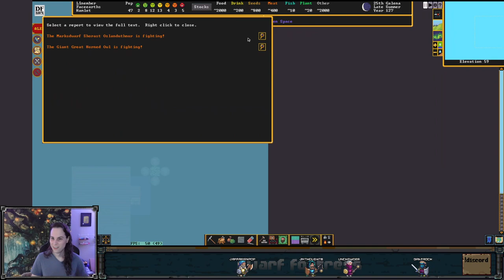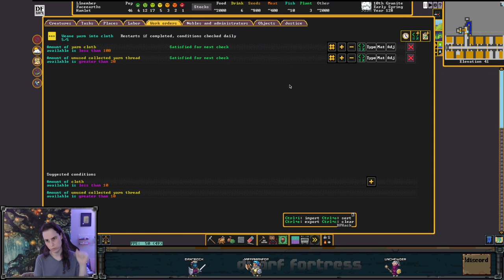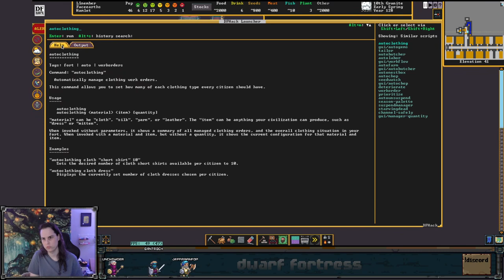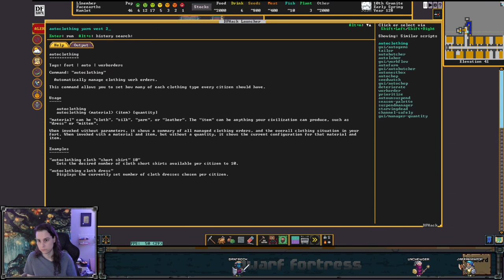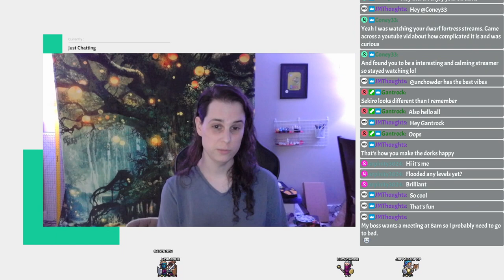Fine, get in the closet and pray to darkness, whatever - Dwarf Fortress - Faceearths Ep 8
This video is a re-upload of a stream that was originally broadcast on May 29, 2023. These videos were originally published on the @unchowder channel, but I've since moved the full VOD replays to this channel to make room for some other things there.

IN THIS EPISODE: Digging out some temples! Also a library, and guild halls, and all sorts of goodies. Plus our waterfall system is working properly and starting to lift the mood around here!

0:00:00 starting stream, brand new discord, many blueprints
0:15:28 guard shcedules, carvan, glorious waterfalls, fey mood, migrants
0:33:44 sneaky owl, jet quarry, guards vs owls
0:48:32 ballista nests, more owls, gatehouse patrol route
1:04:55 a barony! caravan, ballistas, stockpiles, connecting levers
1:22:45 baroness's quarters, engravers, migrants, platinum artifact, stockpiles
1:35:51 temples
1:51:58 brb
1:53:14 more temple stuff, militia squads, stockpiles, guard house orders
2:14:59 temples, another forgotten beast to ignore, continual owls, pitting critters
2:32:43 baroness's quarters, temples, tombs, library, kobold thief
2:50:16 yarn and wool, autoclothing, temples, guild halls, migrants
3:07:01 giant bear, giant owl, more dead dorks
3:13:09 wrapping up